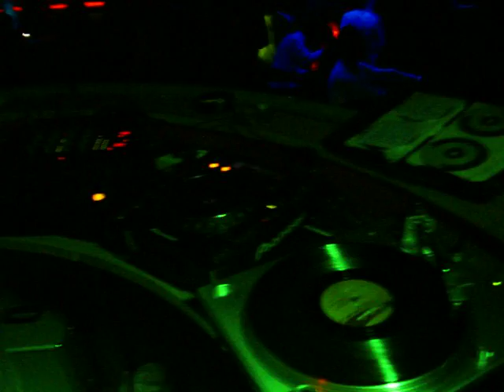Emin Dramca@ joy clup live